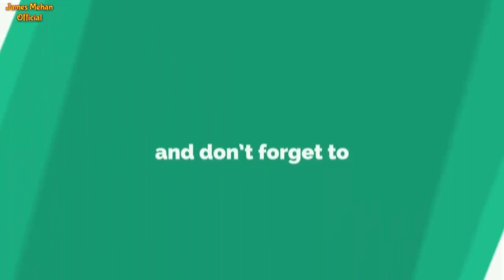Puri Bhubaneswar High Way | Night out Vlog | James Mehan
I Spread AWESOMENESS
Welcome to Night-out Vlog
      Hello guys in this video i am going puri beach after midnight , /shamshan ghat. We are very excited & happy because of our night out , But...  When I upload the video some part of this video sound,music vanished..
I found something happening around me and found a strange woman who is crying near the sea beach.
   see full video and let me know what do u think about ghosts in the comment section.

Give the video a thumbs up, or a thumbs down.

Gimble, I Used

Helmet I Used (Axor Stealth Crazy )

Camera I use For Shooting (Canon EOS 200D II DSLR Camera)
Noise Play 2 Sports and Action Camera   : -

Flipkart Link:-
Bike Mobile Holder with USB Charger  (Black)

If You Want to support me you can - Here are the Ways - Be My Petreon

➤INFO: I take no credits if you get banned or something and I do not promise to use this! I'm not responsible for any damages or something like that on your phone, account. ➤This applies to Developer ➤ If you are the owner or the creator of this video/music and want me to remove this video please e-mail me ASAP, I will respond within 24 hours or less. There is never a need to strike a video down when you can get it removed on the same day and keep the channel and yourself happy.